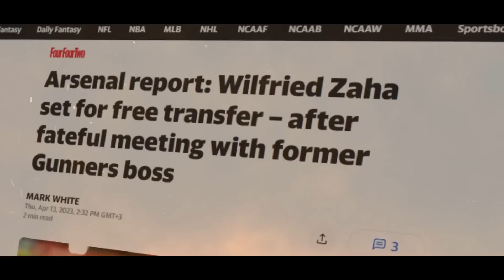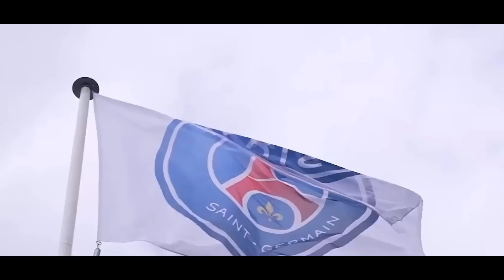ДАҲШАТ! РОНАЛДУ БА МУХЛИСОН БАЙНИ ПОЯШРО НИШОН ДОД | РЕАЛ ВА МИЛАН ДАР ПОЛУФИНАЛИ ЛИГАИ ЧЕМПИОНҲО